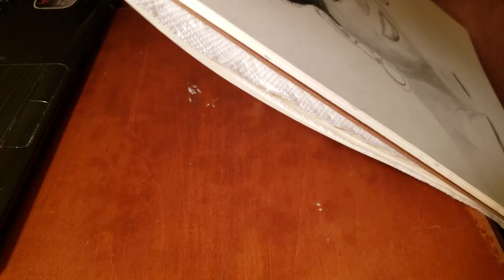Drawing a portrait of a young woman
Draw, sketch,  entertainment, freehand